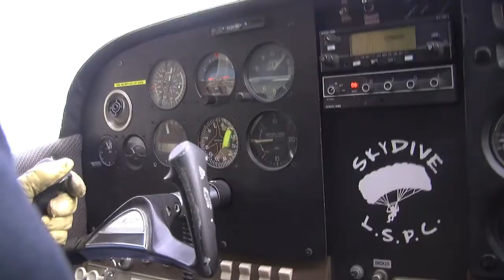L.S.P.C-Jerry and Lori Interviews